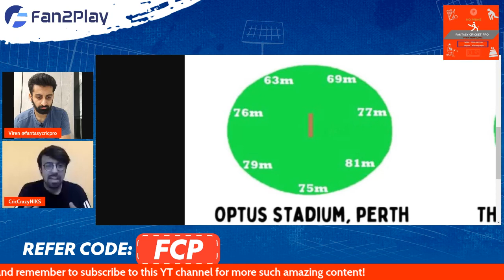PAK vs ZIM Predictions | ZIM vs PAK Fantasy Team | Zimbawe vs Pakistan Fantasy Team T20 WC 2022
Code - FCP